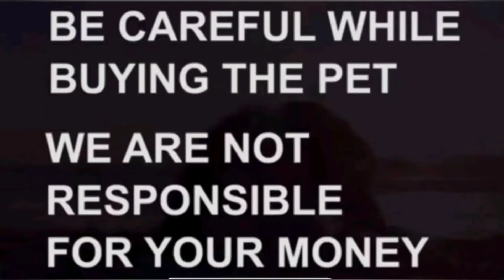German Shepherd adult dog for sale|9014804208|hyderabad|dog market in hyderabad